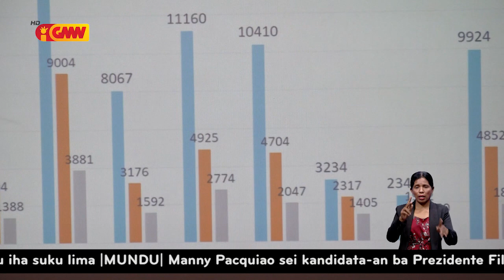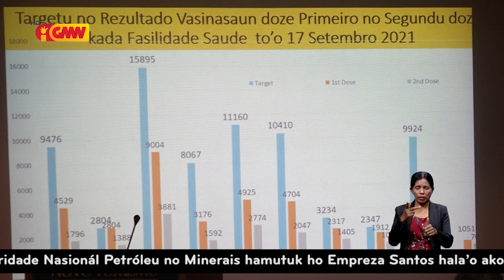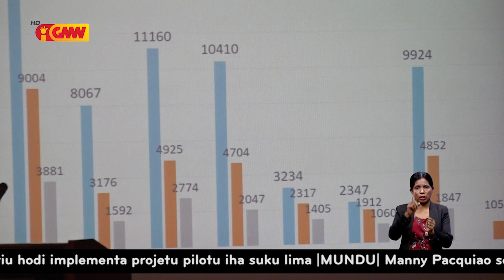Sidadaun 195 mate iha Baucau deskonfia COVID-19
Sidadaun 195 mate iha Munisipiu Baucau durante fulan Setembru nia laran deskonfia COVID-19